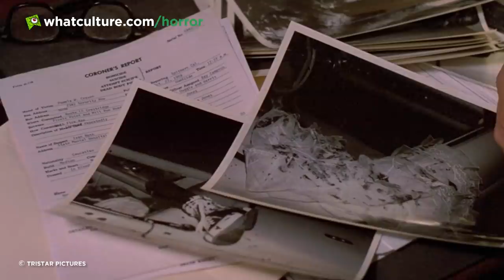8 Best College Campus Horror Movies You've Never Heard Of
Step aside Scream and Urban Legends, these college campus horror movies are taking the limelight.